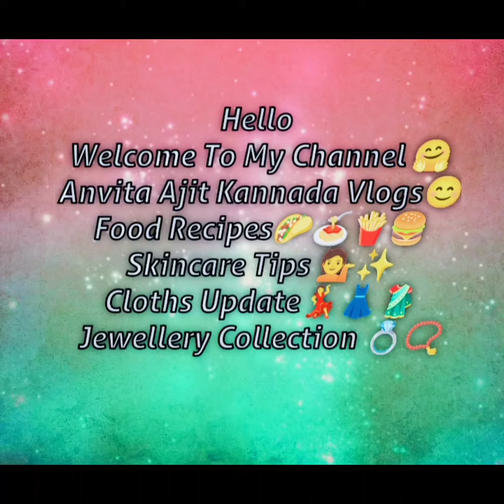ಮದುವೆ ಸೀರೆ ಕೇವಲ 950 ರೂ /New Trending Soft Silk Saree / New Saree 2024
New Trending Soft Silk Saree / New Saree Collection 2024 blouse sewing saree new shopping Saree Collection 2024 New Sarees 2024
sarees online
fashion trending sarees
chickpet saree
traditional sarees
indian sarees
sarees latest
saris
saarees
silk sarees
top5
sarees designs
Latest Trendy Pure Chiffon Saree and Designer Blouse
Collections
party wear
designer blouse
net saree
fancy sarees
saree shop
party sarees
indian saree
silk blouse
choli designs
Kota Jali
Konrad Saree
Kanjeevaram Saree
Baluchari Saree
Taant Saree
Kantha Saree
Bomkai Saree
Sambalpuri Saree
Bandhani Saree
Kosa Sarees
Nauvari Sarees
Chiffon Sarees
Georgette Sarees
Net Sarees
Kanchipuram Sarees
Kanjivaram Silk
Kanchi pattu sarees
Designer Sarees
lase designs
lehenga choli
lehegga sarees
net sarees
wedding sarees
designer sarees
designer sarees
Supernet sarees
bridal sarees
latest fashion sarees
fashion sarees
latest sarees
new sarees designs
Work sarees
sarees
Sareee draping
Saree
Kanjeevaram Saree
Baluchari Saree
Taant Saree
Kantha Saree
Bomkai Saree
Sambalpuri Saree
Bandhani Saree
Kosa Sarees
Nauvari Sarees
Chiffon Sarees
Georgette Sarees
Net Sarees
kota sarees
latest sarees
uppada silk
silk sarees
classy saree design ideasembroidered blouse
plain sari images with blouse
sari design for farewelI